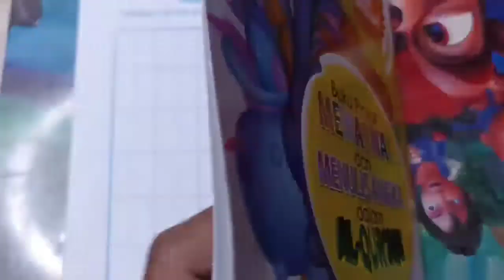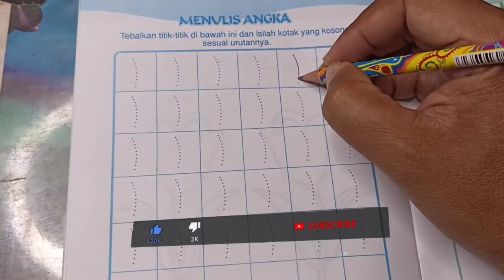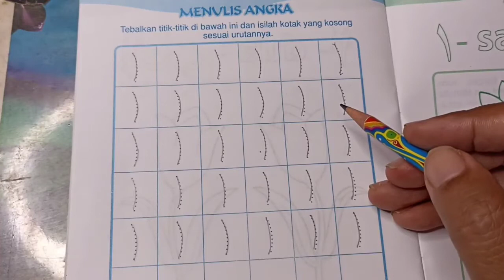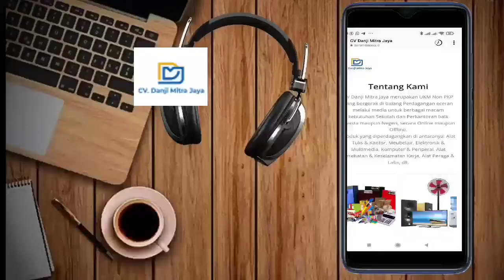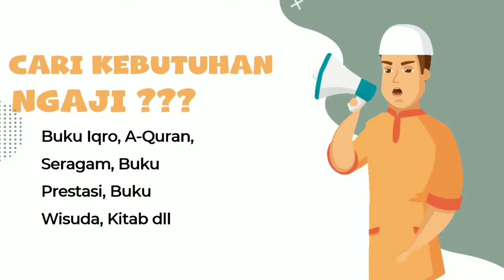Belajar Menulis Angka Arab : Cara Menulis Angka Satu Mudah Ditirukan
Kelas Online TPA Belajar Menulis Angka Arab : Cara Menulis Angka Satu Mudah Ditirukan.